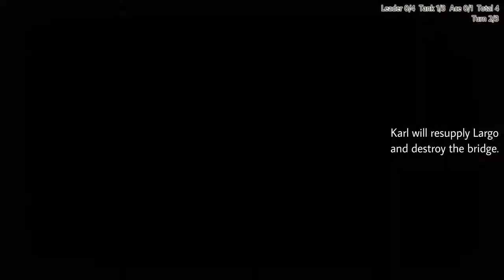Valkyria Chronicles ~ Ch.10b full score 60fps ~ The Liberation of Fouzen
[PC] Valkyria Chronicles Chapter 10b: The Liberation of Fouzen (Full HD)
3 turns Rank A .  60fps, no orders, no potential abuse, non-elite.
Deployment: (Left to right) Engineer, Lancer, Scout1, Scout2, Trooper
戦場のヴァルキュリア １０章（後編） · ファウゼン攻略戦 · ３ターン

Upper Fouzen is a complex map with many one-way chock points.
It's equally hard to navigate the valley and to seek cover from the bullet rain.
Making good use of lifts and trolleys is key to efficient assault.

Turn 1
[03:11 Dialogue] Zaka asks Squad 7 to destroy Northwest bridge first.
[03:42 Roll call]
[03:53 CP1 Scout 1] Far shot trooper to turn him, then cross safely.
[04:16 CP2 Scout 2] Cross bridge, grenade trooper and barricade.
[04:44 CP3 Engineer] Cross bridge and down the trooper mid way.
[05:11 CP4 Lancer] Move to middle of bridge.
[05:26 CP5 Lancer] Move to end of bridge.
[05:36 CP6 Scout 1] Down the bend, grenade lancer, stick to North wall.
[06:03 CP7 Scout 2] Down the bend hugging south wall, down lancer.
[06:33 End] 3 CP left.  Enemies in west camp advance.  Train moves to center.
[06:35 Dialogue] Gregor angily order that every Gallian fool must be mowed down.

Turn 2
[07:45 CP1 Lancer] Ride trolley, shot medium tank in the middle.
[08:25 Dialogue] Zaka says the lifts can be activated for troop transfer.
[08:21 CP2 Lancer] Start lift, lift down, blow tank, turn trooper, back up.
[09:19 CP3 Lancer] Shot middle tank agan.
[09:52 CP4 Scout 1] Go North, drop trooper, lift up, continue North.
[10:26 CP5 Scout 1] Grenade camped trooper, ride trolley and go West.
[10:57 CP6 Engineer] Ride trolley, refill lancer, lift down go North, drop camp trooper.
[11:38 CP7 Engineer] Grenade Northwest bridge, take camp, then go south.
[11:50 Dialogue] Zaka sets bomb.  Gregor enable lift to send scouts.
[13:25 CP8 Lancer] Finish off middle tank.
[13:41 CP9 Scout 2] Cross bridge 2, spend all AP and self heal.
[14:06 CP10 Scout 2] Start lift, blow up trooper leader, ride lift back to base.
[14:39 CP11 Trooper] Go down, drop trooper, up to bridge 4, hide behind panel.
[15:08 End] 2 CP left.  Remaining enemies advance.  Train moves to east.
(Note that since no one is on lower ground, there is no enemy reinforcement!)

Turn 3
[15:53 CP1 Welkin] Drive backward, lift down, drop trooper.
[16:25 CP3 Welkin] Lift up, crush mines, go north, mortar trooper and drop scout.
[16:59 CP5 Welkin] Drive North, destroy medium tank.
[17:16 CP7 Trooper] Lift down, go East, drop scout leader, ride trolley.
[17:46 CP8 Trooper] Run to back of Ace and drop him from behind.
[18:01 CP9 Scout 2] Lift down and up, reach camp from behind houses, blast lancer.
[18:46 CP10 Scout 2] Take camp, run North, start lift, go down and shot bomb.
[19:10 End] 2 CP left.
[19:22 Dialogue] Gregor realise what happened just before he falls with the train.
[19:53 Cutscene] Bridge collapse, Equus falls to the valley of Fouzen.

[20:25 Appraisal, 47840 exp + 86840 dct]

I got pretty depressed after our first baby, so my vc walkthrough took a break.
Now I'm not sure when I'll finish the whole campaign lol.